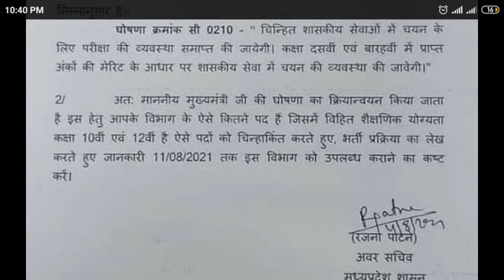Ab nahi hongi exams